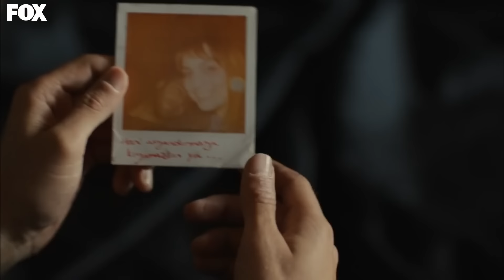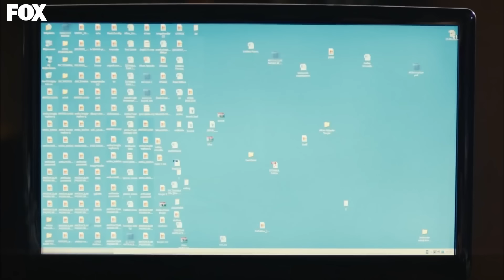موسم الكرز الحلقة 53 دوبلاج عربي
👈🏻 موسم الكرز الحلقة 54 دوبلاج عربي

أوزغه غورل
داهان كولغتش
نيلبري شاهينكايا
أراس آيدن